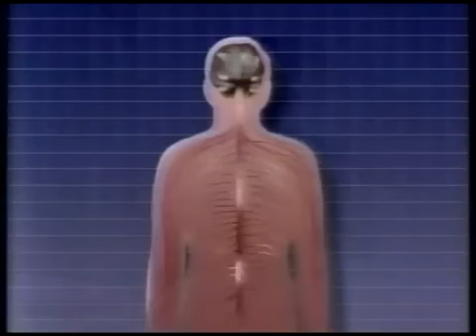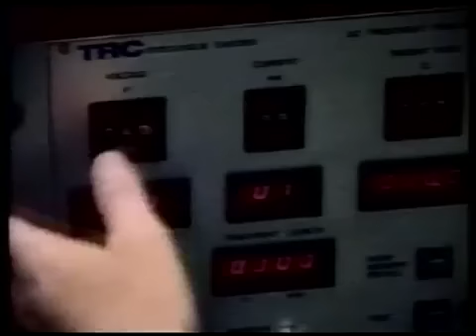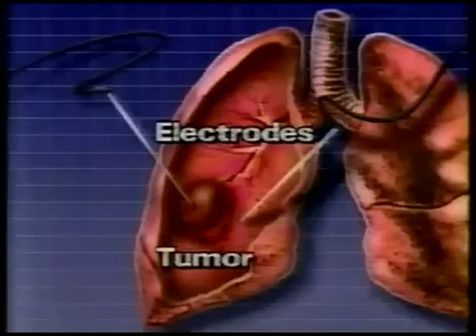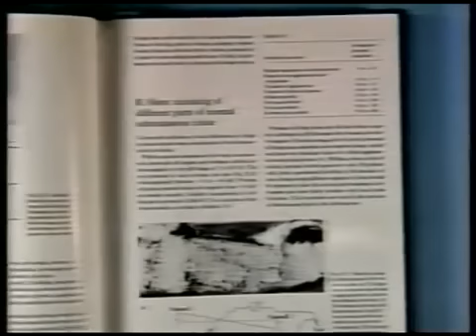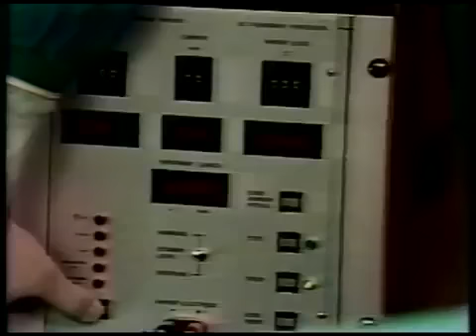Bjorn Nordenstrom - Biologically Closed Electric Circuits